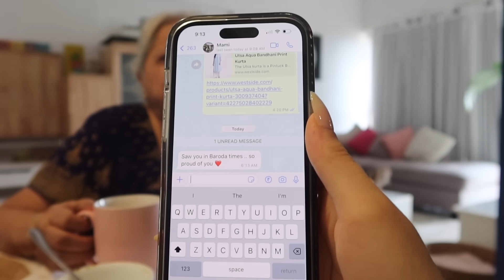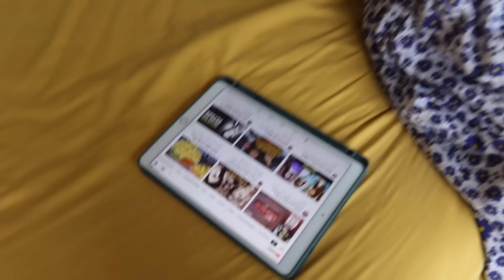Nani's- "Day in my life"